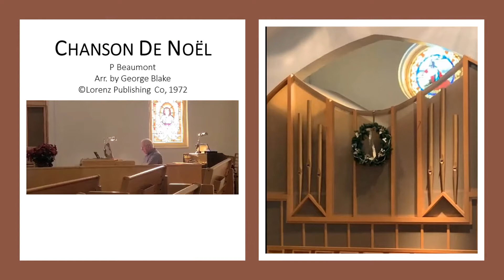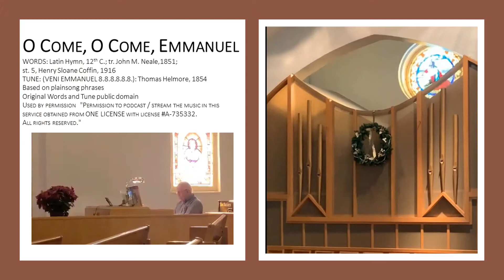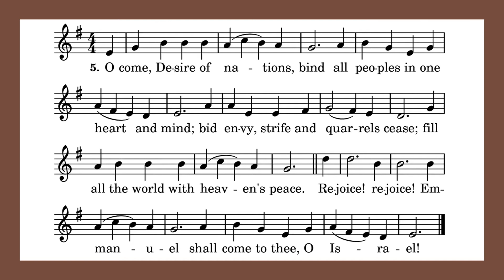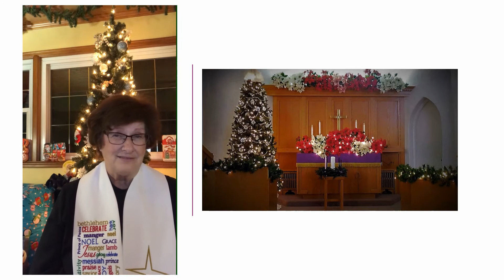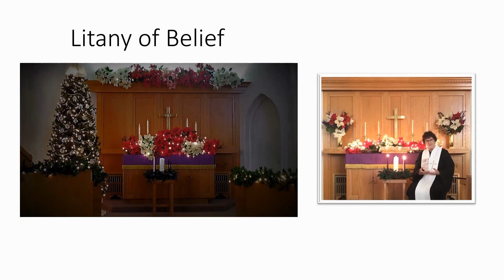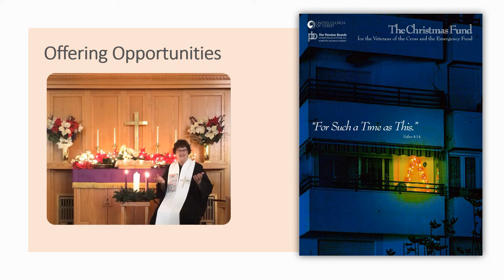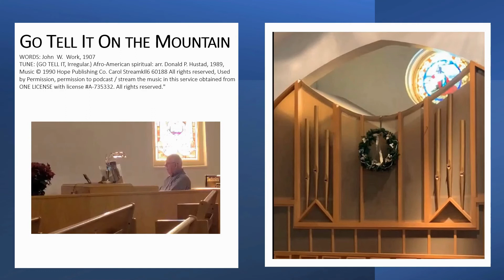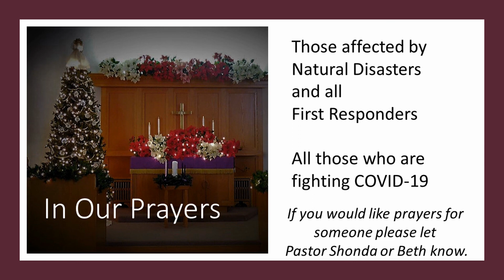Congregational UCC Humboldt December 20 Worship